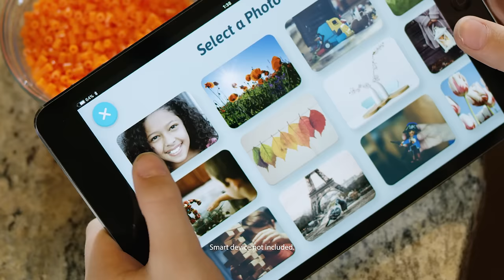smART Pixelator Trailer (15 sec)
smART Pixelator

Use smART pixels and light-focused technology encourage STEAM learning and creativity! The smART Pixelator empowers kids to pixelate any design and build 2D and 3D projects using Bluetooth connectivity, easy-to-follow lights, and a variety of creative tools. Right out of the box, kids have a choice of creating 6 step-by-step designs. Download a picture from any mobile device and the possibilities are unlimited! The FREE proprietary app also lets them engineer their own projects, encouraging customization and experimentation. Additional smART Pixels and projects are available to keep the fun ﬂowing.
Includes:
1300 smART Pixel Beads
SD card with 50 step-by-step designs
Free smART Pixelator App to engineer original projects
AC Adaptor
Reusable tray
Ironing paper
Bead applicator

The smART Pixelator - Arts & Crafts will never be the same
The smART Pixelator empowers kids to pixelate any design
smART Pixels and light-focused technology encourage STEAM learning and creativity
Additional Smart Pixels and projects are available to keep the fun ﬂowing
Perfect for ages 7 to 107
From the creators of the award-winning smART sketcher Projector